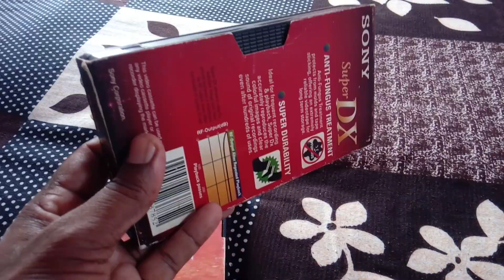VHS cassette blank new fresh condition for sell 100 rupaye par pic munshi